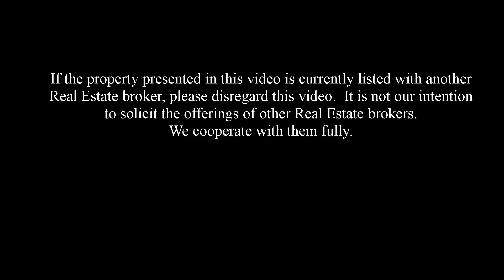4095 Hickory Fairway Branded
Beautiful expanded ranch located in Bradshaw Farm subdivision, in Woodstock, Ga.